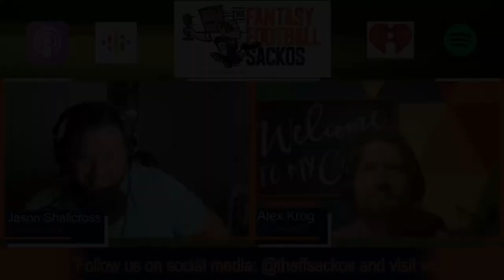Fantasy Football 2020 - Fournettecation, Sleepers + Kamara's Holdout - Ep. #26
The Sackos are back to talk through the latest surrounding Leonard Fournette and Alvin Kamara, and the guys give more sleeper recommendations as fantasy football drafts near. Fantasy football podcast for September 2nd, 2020.

00:10 - Leonard Fournette Cut
07:28 - Diontae Johnson
09:55 - Frank Gore
14:54 - Curtis Samuel
20:41 - Bisi Johnson
25:42 - Latavius Murray and Alexander Mattison (Kamara/Cook Holdouts)
31:25 - Fournette Draft Recap